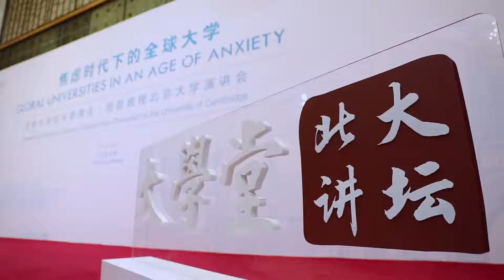剑桥校长一分钟 - 北京大学 Peking University